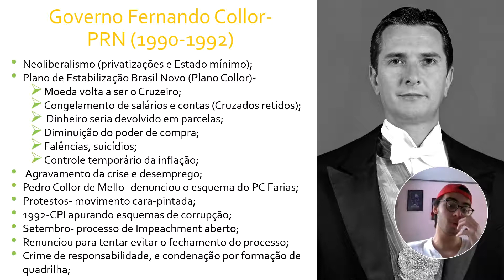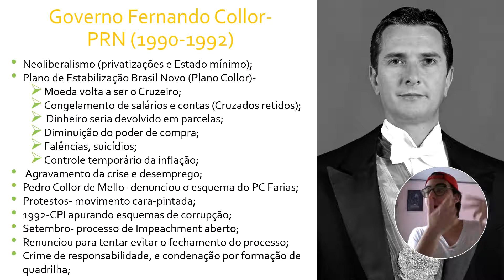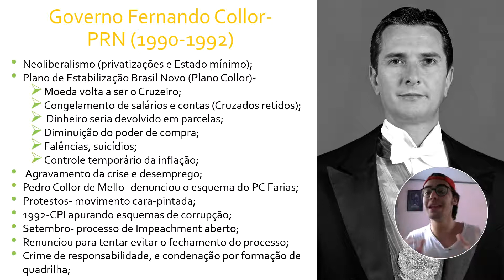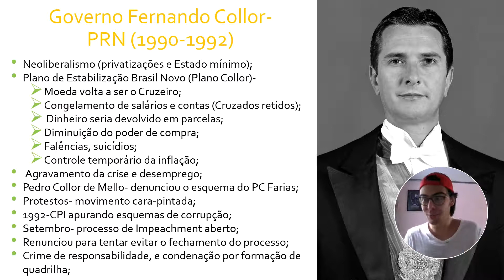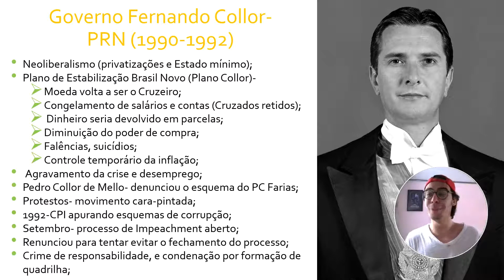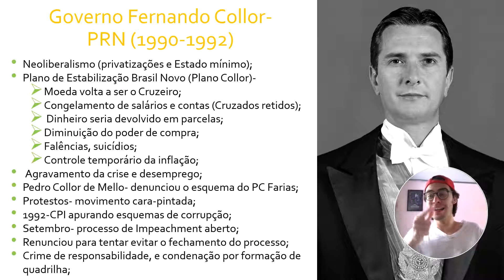História: Nova República III- Governo Collor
Após ser eleito presidente, Fernando de Mello lança o Plano Collor, que dentre várias medidas de contenção inflacionária, suspendeu o dinheiro nas contas poupança das famílias brasileiras. A popularidade já começava baixa, e pioraria após a revelação do esquema PC Farias. O movimento dos Caras Pintadas e a comissão parlamentar de inquérito levariam ao primeiro impeachment da nova república.